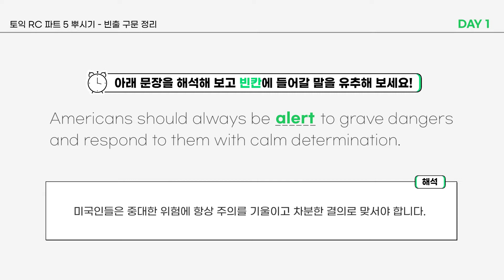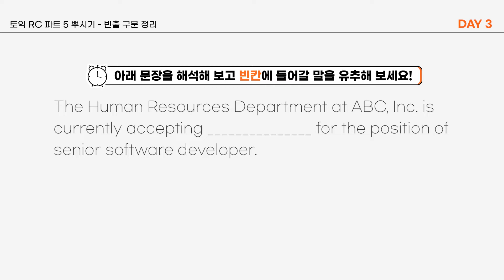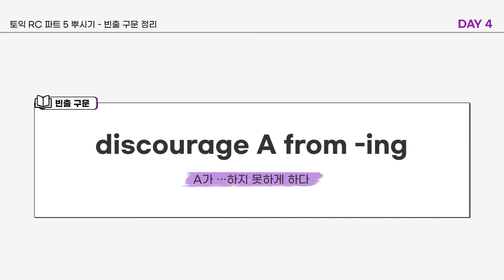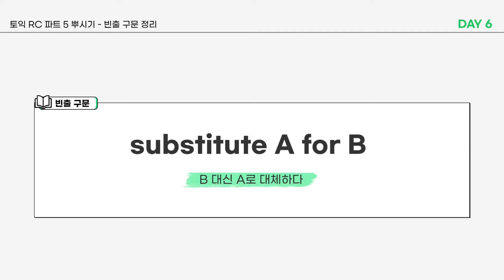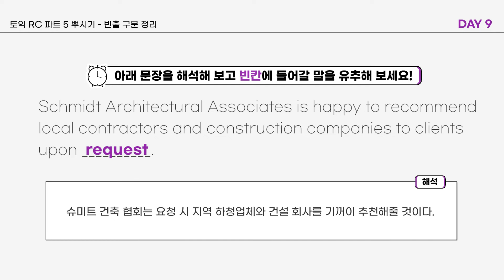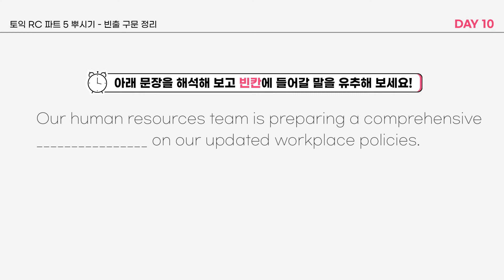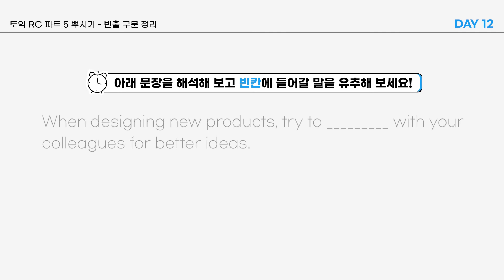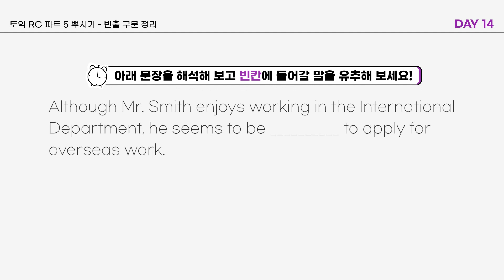[토익 2주 독학 플랜] 파트 5만 조져서 막판 50점 올리자💯🔥 (토익 벼락치기, 토익 RC 공부법, 어휘 정리)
토익 시험이 2주 남았다면? 내가 취약한 파트 한곳만 집중할 것을 추천드리는데요.
(일명 한곳만 조지자 권법🤾‍♂️)

오늘은 한국인들이 토익에서 가장 어려워한다는 RC 파트 5에 자주 등장하는 구문과 어휘를 총. 정. 리. 했습니다. 👏👏👏

영상 보면서 마지막 시험 대비, 갓벽하게 해볼까요?

[영상 활용법💡]
오늘 영상은 Day 별로 구성이 되어 있는데요. 각 Day 별로 아래 루틴으로 공부해보세요 👨‍🏫

1. 파트 5 기출 변형 문제를 보고, 문장 뜻과 빈칸에 들어갈 말을 유추해 본다. (너무 시간이 빨리 지나간다면 잠깐 멈추고 천천히 생각해 보세요!)
2. 정답 및 해석을 확인한다.
3. 빈출 구문과 해석을 확인한다.
4. 빈출 어휘와 해석을 확인한다.
5. Day 14까지 마무리한다.

시험까지 시간이 좀 더 있다면? 💯
영상을 처음부터 복습하면서 문제 풀이 감각을 익히고, 빈출 구문을 완벽하게 암기한다.

00:00 Day 1
01:57 Day 2
03:52 Day 3
05:50 Day 4
07:45 Day 5
09:35 Day 6
11:24 Day 7
13:15 Day 8
15:08 Day 9
17:06 Day 10
18:59 Day 11
20:53 Day 12
22:49 Day 13
24:39 Day 14

※본 영상은 다락원 [TOEIC 절대어휘 3000]의 일부를 발췌해 제작했습니다.※

⚡오늘 댓글 인증하면 선물 증정!

⚡다락원 119 영어 인스타그램